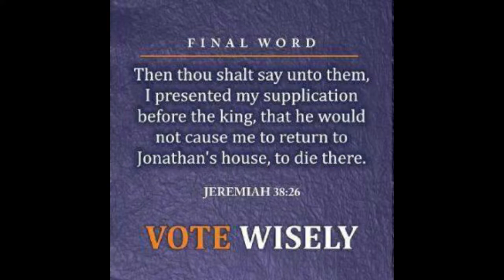Cong Teddy Baguilat sa Calamba City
Mga CA-TALK at kakampink, panoorin natin ang maiksing kwentuhan at ating kilalanin natin si Cong. Teddy Baguilat.